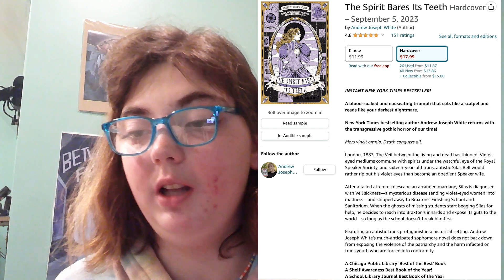Some The Spirit Bares Its Teeth by Andrew Joseph White Thoughts | Kevin Norman 🌈Say Gay Book Club!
The Spirit Bares Its Teeth by Andrew Joseph White

Amazon Biography:
INSTANT NEW YORK TIMES BESTSELLER!
A blood-soaked and nauseating triumph that cuts like a scalpel and reads like your darkest nightmare.
New York Times bestselling author Andrew Joseph White returns with the transgressive gothic horror of our time!
Mors vincit omnia. Death conquers all.
London, 1883. The Veil between the living and dead has thinned. Violet-eyed mediums commune with spirits under the watchful eye of the Royal Speaker Society, and sixteen-year-old trans, autistic Silas Bell would rather rip out his violet eyes than become an obedient Speaker wife.
After a failed attempt to escape an arranged marriage, Silas is diagnosed with Veil sickness—a mysterious disease sending violet-eyed women into madness—and shipped away to Braxton’s Finishing School and Sanitorium. When the ghosts of missing students start begging Silas for help, he decides to reach into Braxton’s innards and expose its guts to the world—so long as the school doesn’t break him first.
Featuring an autistic trans protagonist in a historical setting, Andrew Joseph White’s much-anticipated sophomore novel does not back down from exposing the violence of the patriarchy and the harm inflicted on trans youth who are forced into conformity.
A Chicago Public Library 'Best of the Best' BookA Shelf Awareness Best Book of the Year!A School Library Journal Best Book of the Year

My Thoughts:

Chapter 9/Track 15: Trans people see seachother

Chapter 10/Track 18: 14:00in, Student turnover denial

Chapter 11/Track 19 Intro: Anther Day, Another mask. Do not finch do not tremble, smile and do as I'm told.

Chapters 12 & 13 or Track 20/21: Intense Transphobia/Choking

Track 24/Chapter 16 Daphne feelings

Track 25/Chapter 17 Daphne Date